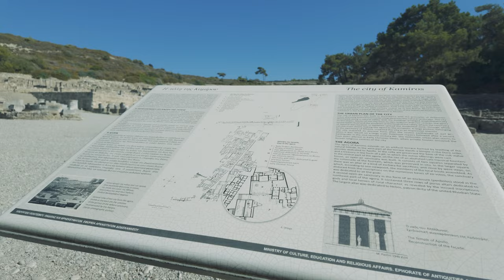Greece Walk - Rhodes - The Ancient City of Kamiros ASMR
On my visit to Rhodes, we couldn't pass by the opportunity to visit and walk the ancient city of Kamiros, a city that was founded around 800BC by Mycenaean Greeks. There were a couple of earthquakes (226BC and 142AD) that raised the city to the ground, and the eventual migration of greeks to the new city of Rhodes meant that Kamiros was abandoned in about 200-300AD. The Hellenistic city was built on three levels with various buildings and monuments including an agora, a Doric fountain house, a reservoir and a stoa.
The lowest level was built a temple to the god Apollo, through a Pythia, or high priestess; and at the highest level, an acropolis with fountain to the goddess Athena.